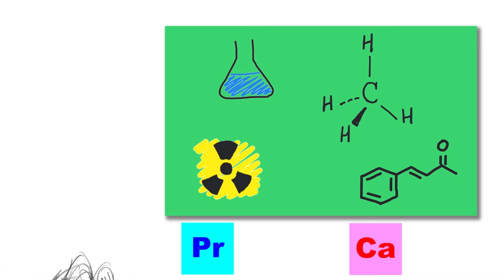Número de oxidação 05 - Quarta regra